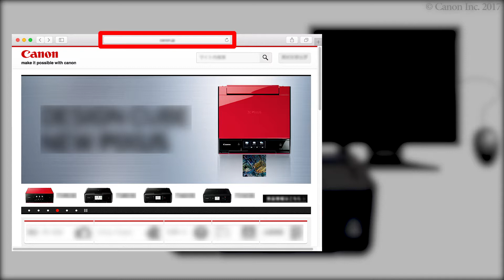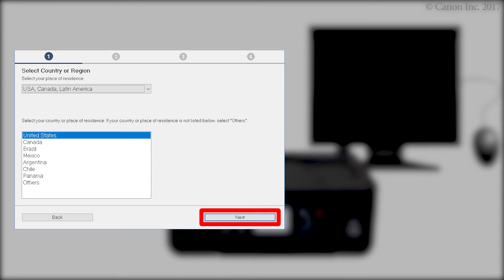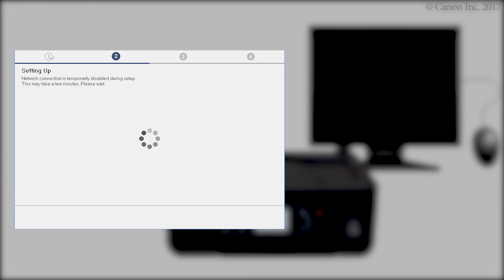Connecting the printer and a computer - 1/4 (Mac OS) (TR7500 series)